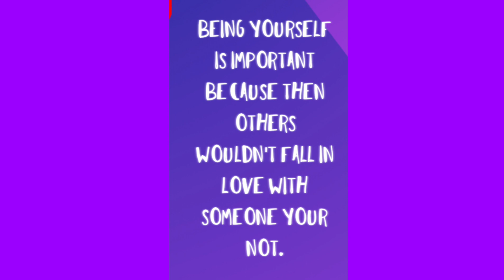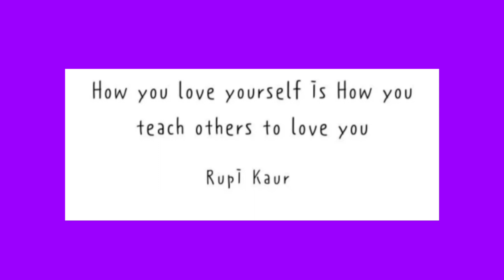Spiritual Tia - BE YOURSELF | Freestyle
Being yourself is so freeing! Loving yourself is how you attract others to love you. Remember the true world is within out there is just reflecting.

Lyrics:

Be yourself around me

I won't judge
X3

Over here
X3

I won't judge
X3

I won't judge
I won't judge over here
I won't judge

be yourself
X5

I won't judge around here

I'm myself around you
I'm just being myself
X2

Thats all my mind knows
X2

X2

So be yourself around me

I won't judge
X2

Over here
X2

Over here I don't judge

Over here
X2

Over here I won't judge

be yourself
X2

X2

Hmmm

The universe operates through dynamic exchange.
In other words you give you receive.